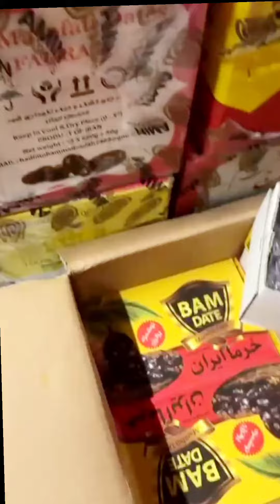Fresh dry dates, dates, fresh dates